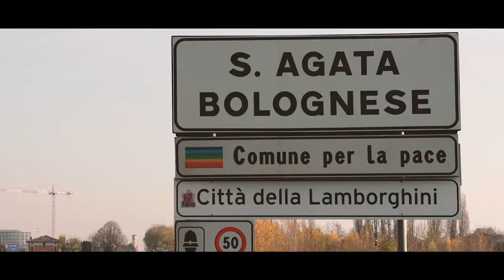NOVITEC Torado Lamborghini Hurácan N-Largo Video Debut